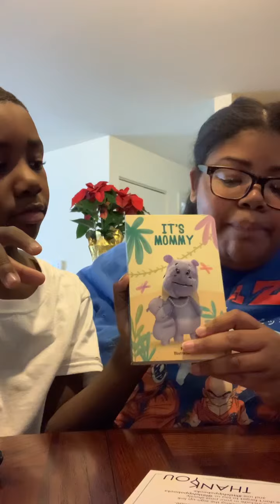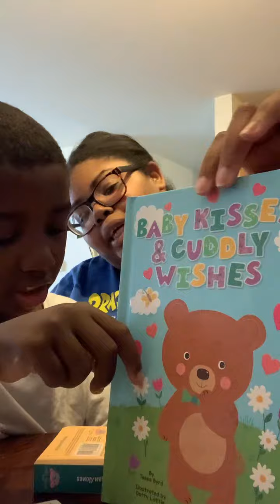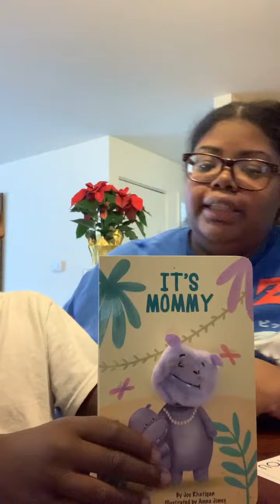LittleHippoBooks Review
Ashylisa.com